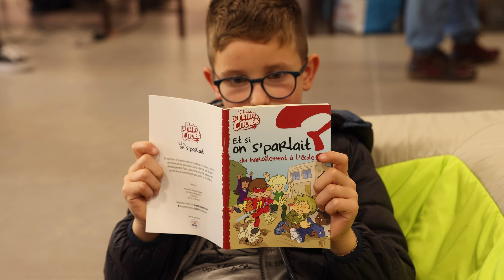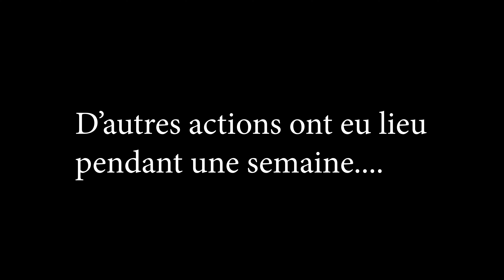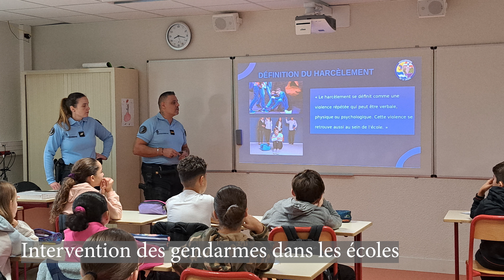Journée de lutte contre le harcèlement scolaire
La Ville de Saint-Paul a organisé le 18 novembre une journée d'échanges, de jeux et de représentations théâtrales autour de la thématique du harcèlement scolaire, en compagnie de nombreux partenaires locaux qui s'investissent sur ce sujet.
Une journée qui s'inscrivait plus globalement dans une semaine de sensibilisation au harcèlement scolaire avec différentes actions proposées.